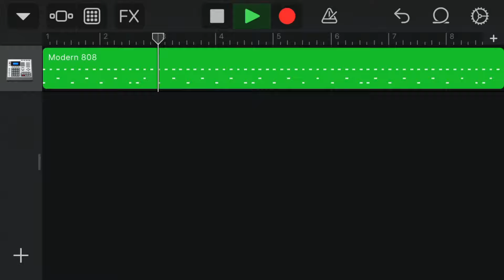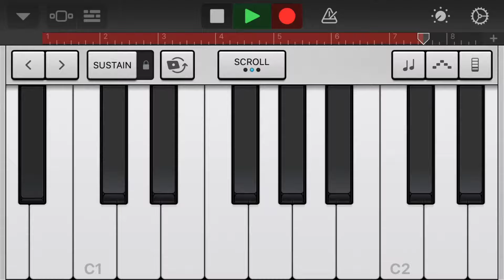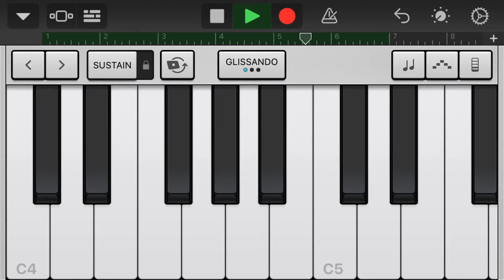The Weeknd - Blinding Lights on iPhone (GarageBand)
Song Blinding Lights by The Weeknd on iPhone (GarageBand)